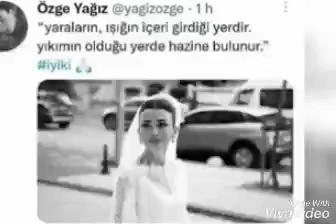Ozge Yagizin twiter paylasimi: Yaralarin. isigin iceri girdigi yerdir?